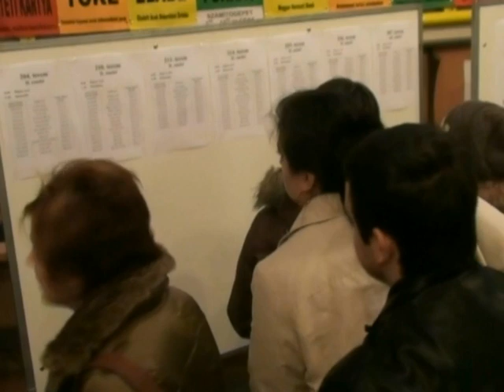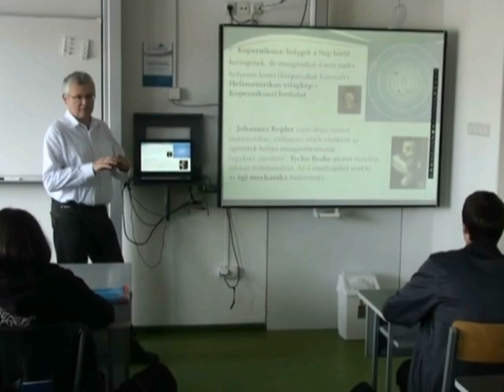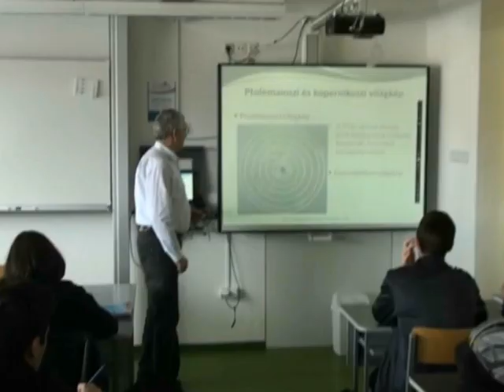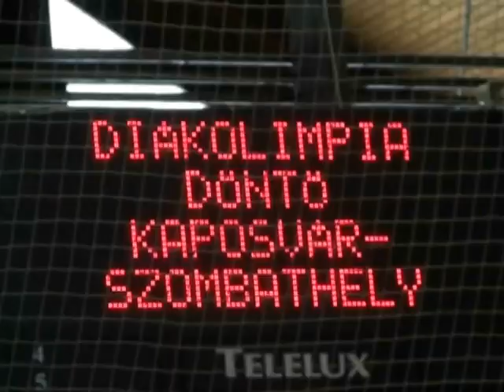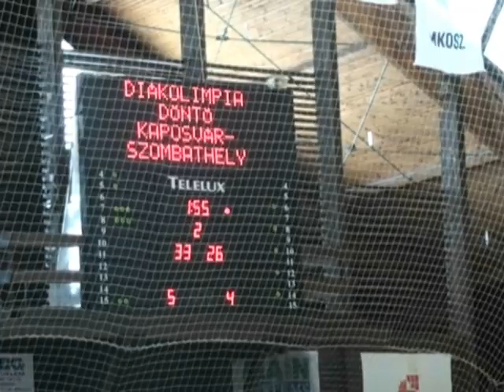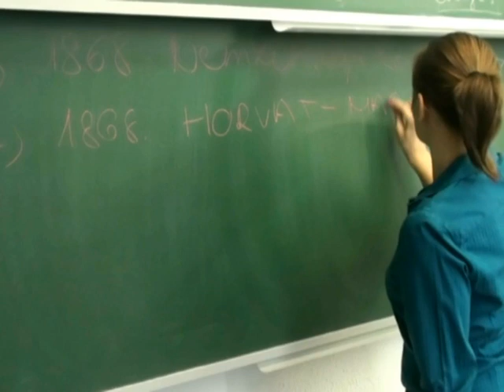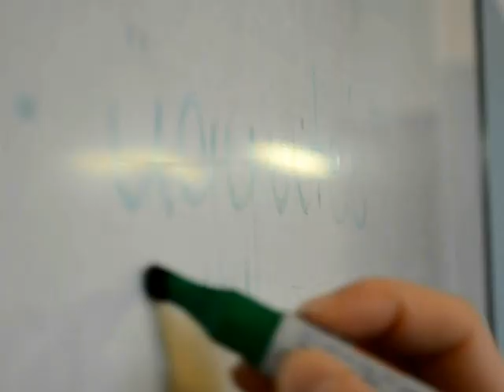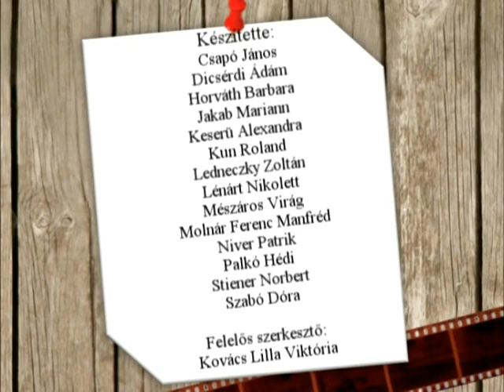ESZI - ESZI Magazin 13.adás